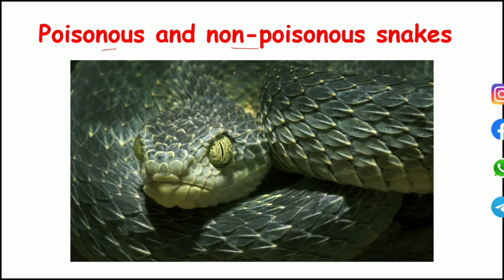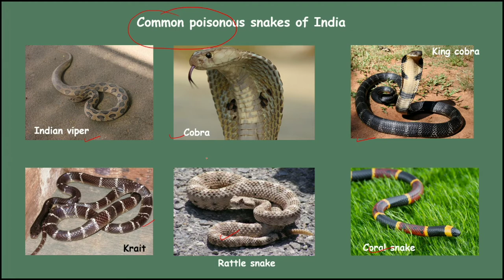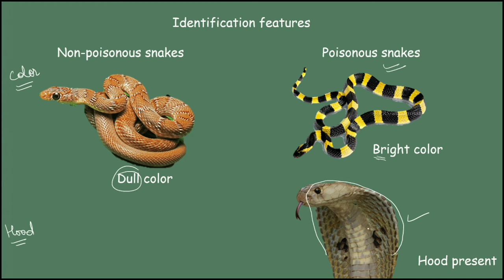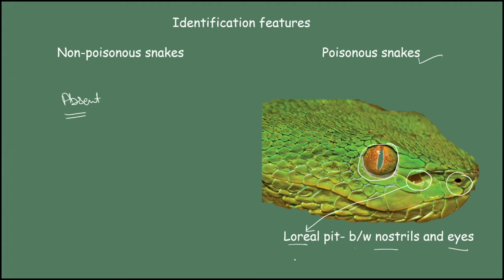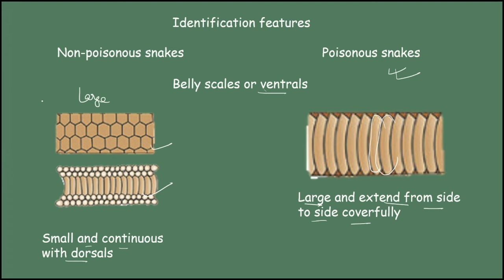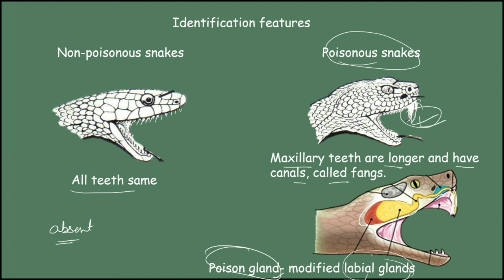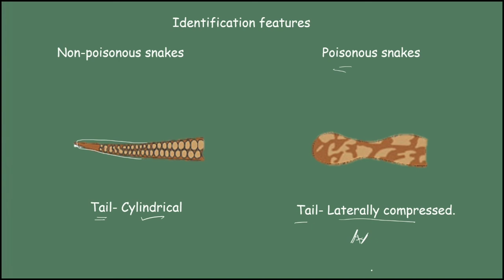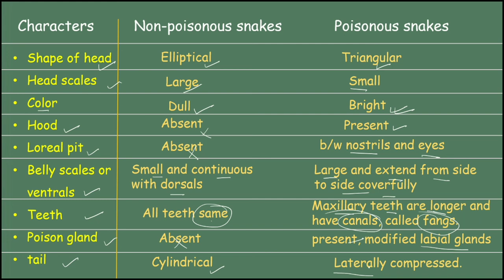Poisonous and non-poisonous snakes in Hindi II B. Sc. 2nd year II Zoology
Poisonous and non-poisonous snakes in Hindi :
-Shape of head
-Head scales
-Color
-Hood
-Loreal pit
-Belly scales or ventrals
-Teeth
-Poison gland
-Tail

Chordate Zoology
MODERN TEXT BOOK OF ZOOLOGY: VERTEBRATES
MODERN TEXT BOOK OF ZOOLOGY: INVERTEBRATES

TEXT BOOK OF BOTANY B.Sc.Ist year